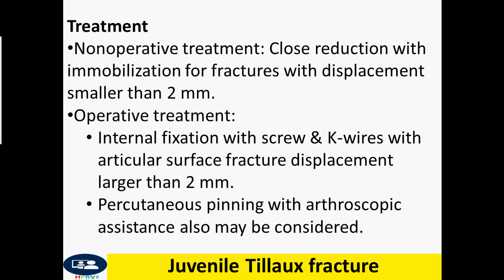Juvenile Tillaux fracture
Dr Chor Ath Nonoperative treatment: Close reduction with immobilization for fractures with displacement smaller than 2 mm.
Operative treatment:
Internal fixation with screw & K-wires with articular surface fracture displacement larger than 2 mm.
Percutaneous pinning with arthroscopic assistance also may be considered.